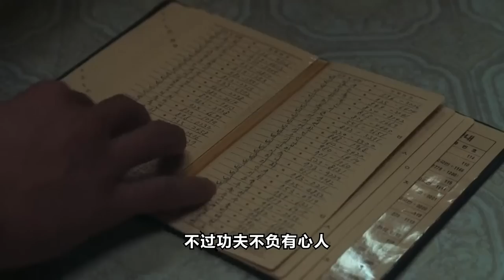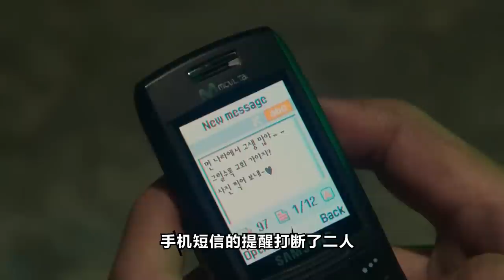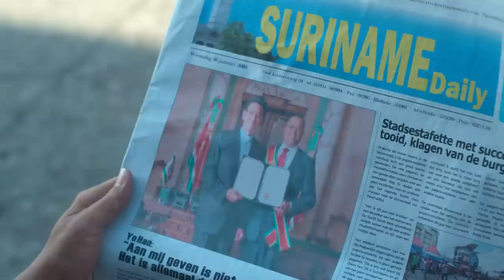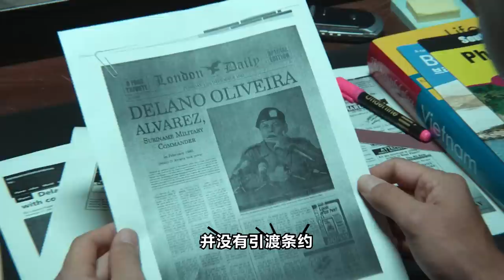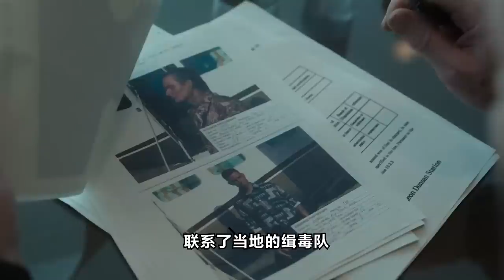一口气看完《苏里南》！普通人意外捲入毒品風波，耍的兩位大佬團團轉